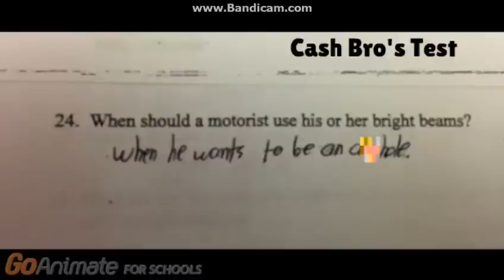7 Bro Characters Bomb Their Tests\Grounded